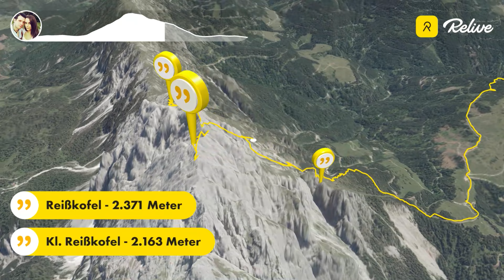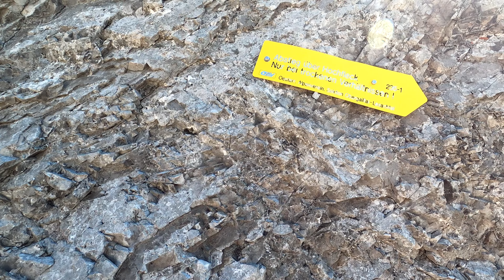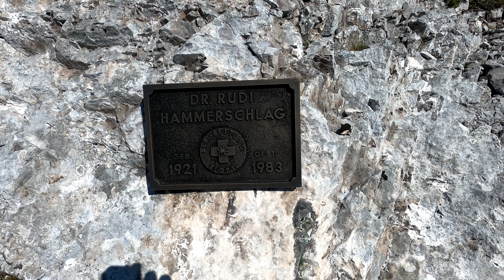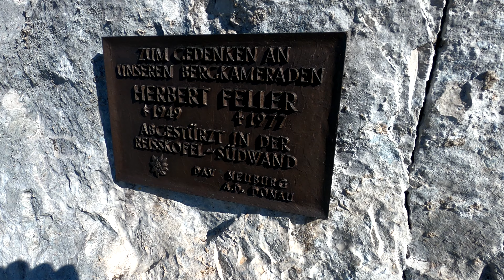Reißkofel (2.371 Meter) - Gailtaler Alpen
Die heutige Tour führt uns auf den Reißkofel. Er ist mit seinen 2.371 Meter zwar kein wirklich hoher Berg doch das gesamte Bergmassiv ist schon sehr beeindruckend und thront über dem Gailtal empor.
Die Länge der Tour beträgt ca 10 Kilometer und 1.000 Höhenmeter. Der Berg sollte nur von Leuten mit alpiner Erfahrung gegangen werden da man vor allem für den Gipfelgrat sehr Trittsicher und auch Schwindelfrei sein sollte, auch sollte man schon geübt im Umgang mit dem Stahlseil sein.
Und nun viel Spass bei der Tour.